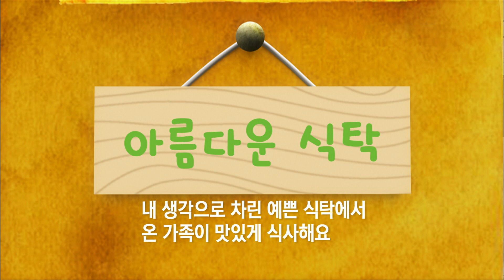[EBS친구들] [곰디와 친구들] - 과자 친구들/그림자 동생/아름다운 식탁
과자 친구들/그림자 동생/아름다운 식탁